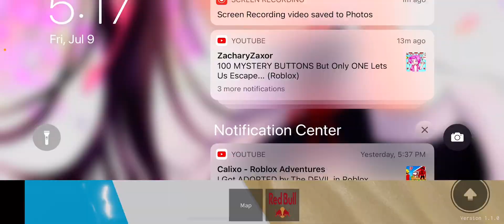Water park pt. 2!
So it’s not very long how ever after recording we played this for hours and then my bff told me there’s a more realistic version so I went to check it out and I was horrified the water was red it was dead night there was woods I hated it so much omg 😱